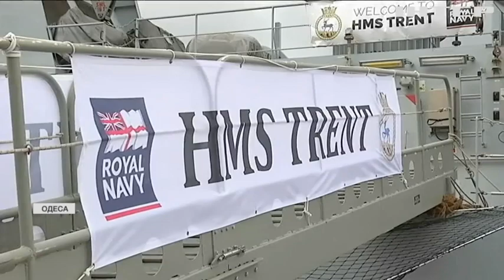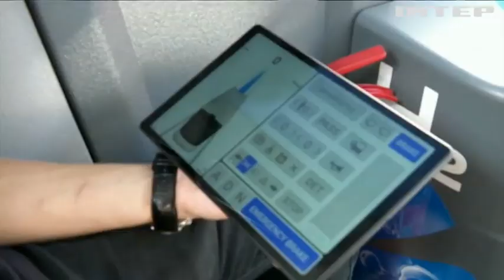Новости 8:00, выпуск за 6 июля 2021 года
Дивіться у цьому випуску: Володимир Зеленський вирушить до Литви з дводенним візитом. Франція випустить вакцину проти COVID-19. У Нігерії бойовики викрали 150 школярів.